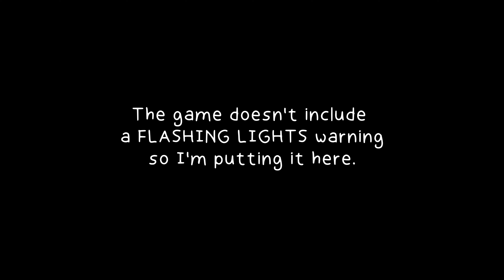Did A Little Research, Now I'm Scared... ~ Röki Ch. 2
I went through more of the reviews on Roki. Apparently, people have been having some trouble in chapter 2... the chapter I'm about to play.

••• structure •••
00:00 On This Episode...
00:05 Flash Warning
00:25 Intro
03:13 Gameplay Start